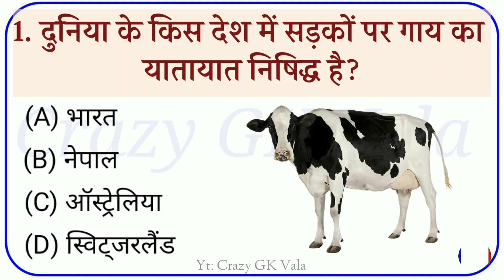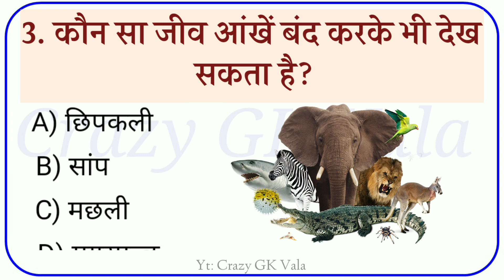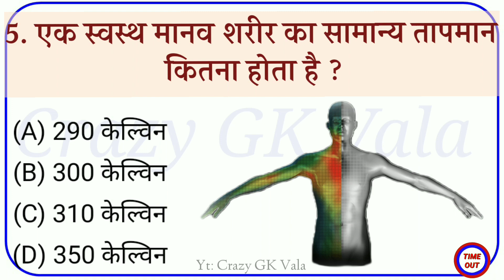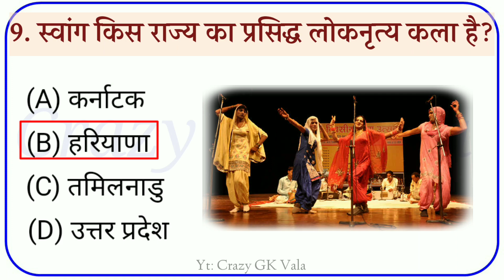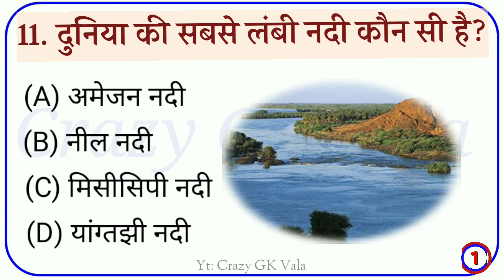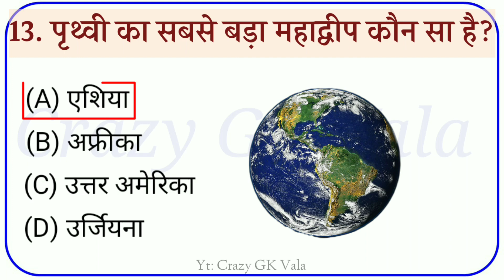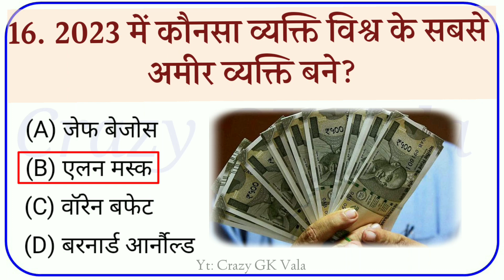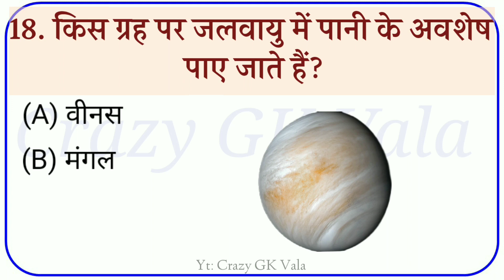Amazing GK Questions And Answers || Gk Quiz || General KnowledGE | Gk Questions in Hindi| Part-48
Amazing GK Questions And Answers || Gk Quiz || General KnowledGE | Gk Questions in Hindi| Part-48||Crazy Gk Vala

Background Song Provider😇:
You Tube Channel:Vibe Tracks - Topic

Crazy GK Vala आप सभी का स्वागत करता है।

About This Video :- namaskar doston aaj ki is video mein aapse GK ke 20 sawal puchunga jo aapko bahut pasand aaenge  Aur last me ek bonus question hoga jiska aap log answer karenge

gk
gk question
gk tricks
gk today
gk questions
current affairs
current gk 2021
ias interview
funny gk questions top 15 most brilliant questions of IPS, IAS interview questions I gk hindi l gk I
doston Aaj hum aapko general knowledge ke liye top 25 GK ke questions aur unke answer bataenge

most important general knowledge questions top gk questions I ias interview questions general knowledge questions and answers general quiz
ias interview question in Telugu
ias interview question in english
ips interview
gk
gk questions
gk tricks
gk today
gk questions
general knowledge
current affairs
current gk 2021
ias interview
Gk Study Khopcha
Gkstudy24
Gkstudykhopcha
Gkstudyadda
gk questions
current affairs
gk quiz
quiz gk
questions
general knowledge questions
general questions
general question
gk answers
gk ias
gk by
ias gk
hindi gk
hindi questions
ias questions
ias question
brilliant questions and answers
Gk Wala Dhoni
general science
general test cucet
upsc interview
upsc interview in hindi
upsc interview with hindi
ias interview with hindi
gk
gk study adda new video
gk study adda hindi
gk study adda village
interesting video
interesting gk
gk wala dhoni
Lucent Gk for video in Hindi
Lucent science in Hindi
sval
upsc gk questions
upsc gk
UPSC
cgl
cgl 2019
cgl 2021
cgl 2020

i create gk educational video with image.

Regards " Crazy GK Vala "